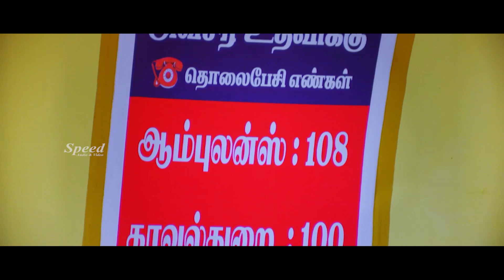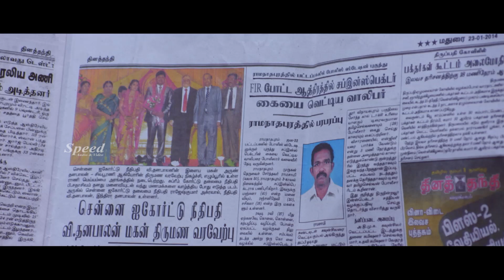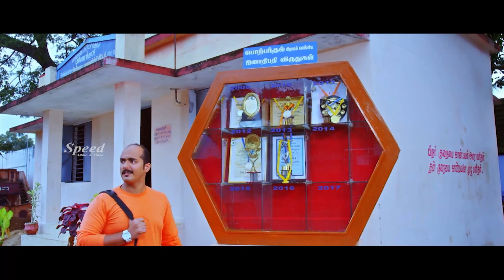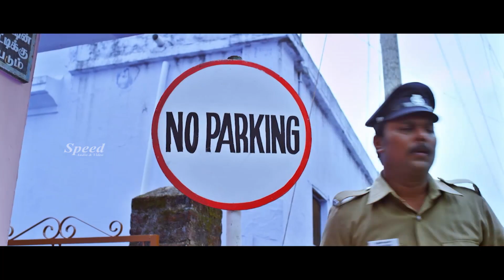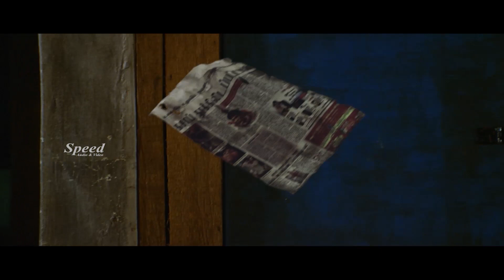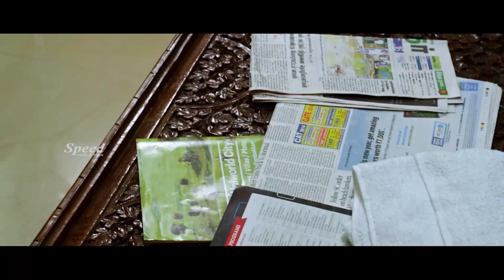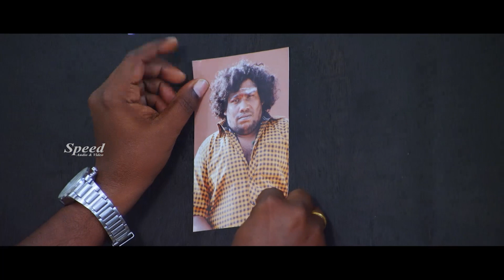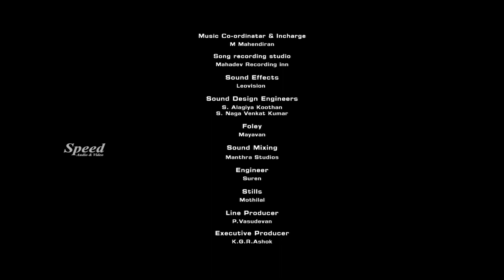നാല് പോലീസും നല്ല ഇരുന്ത ഊരും Malayalam Dubbed Full Movie | Remya Nabeesan | Arulnithi | Singampuli